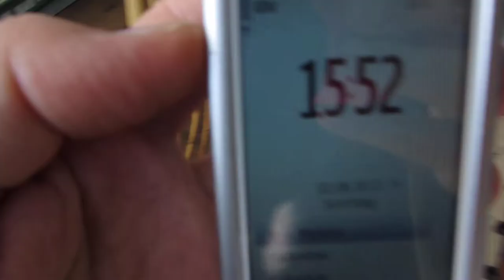2.6.13 pm Voerde Germany Chemtrails NWO Weather FAILS weird chopper scanflight Lowpass